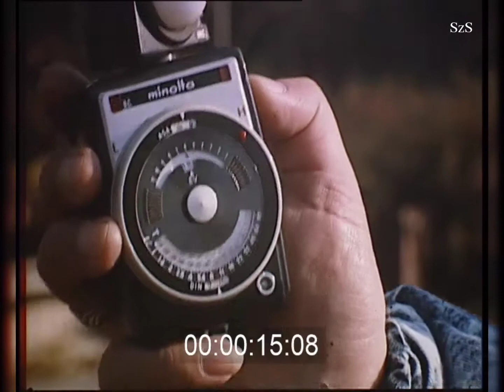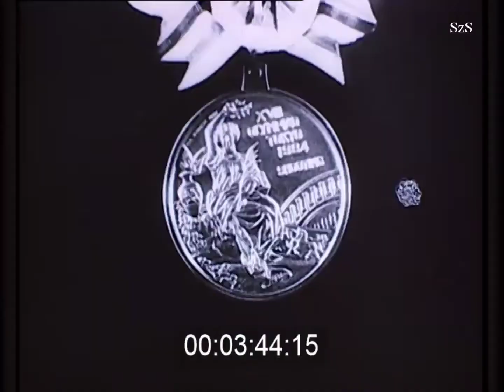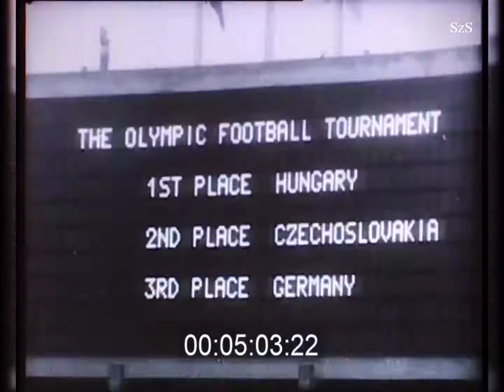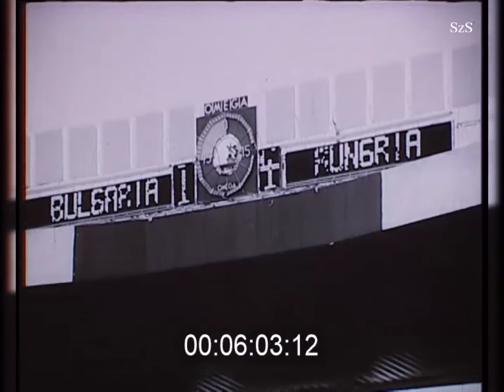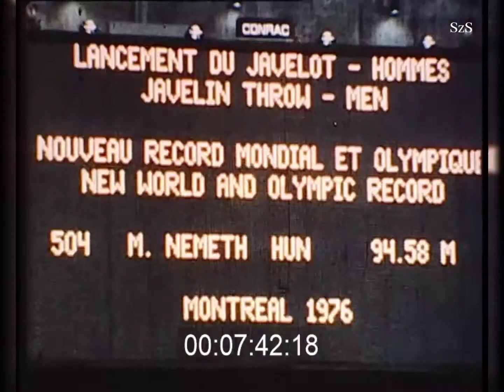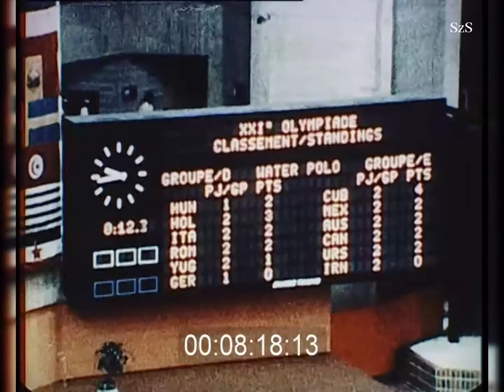MAGYAROK AZ OLIMPIÁN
(MUNKATÁRSAK: GORBÓI TAMÁS, ÓNODI G. GYÖRGY, ZSOLT RÓBERT, ZÁDORI ANNA, KÁTAI RÓBERT, SZŰCS PÉTER)

Elhangzó szöveg:

A II. világháború kétszer is elfújta az olimpiai lángot, de tizenkét esztendős szünet után, Londonban ismét diadalmasan fellobbanhatott. Újra következhettek négyévenként az ötkarikás játékok, s megint csak tapsolhattunk sok magyar sikernek. Közülük mutatunk be jónéhányat, fölidézve a győzelem magával ragadó pillanatait, emlékezve az olimpiák kiemelkedő tudású magyar sportolóira. Felejthetetlen pillanatok, nagy egyéniségék. Rájuk emlékezünk most. Németh Imre a kalapácsvetés világcsúcstartója. Az ő győzelmének tiszteletére hangzott fel először a londoni olimpián a magyar himnusz. Aztán még kilenc alkalommal állhatott fel magyar versenyző a győzelmi dobogó legfelső fokára. Köztük a pisztoly zsonglőre, Takács Károly. Most pedig nézzük és hallgassuk a háromszoros olimpiai bajnok Papp Lászlót. "1948. London: ellenfelem John Pray egy kemény angol matróz. Fejét fő árbocból faragták. Az első menetben annyit ütöttem, hogy sok más ellenfélnek elég lett volna. A másodikban csak arra ügyeltem, hogy ő meg ne üssön. A harmadikban aztán mindent bele! A győzelemre gondoltam és édesanyámra." 1952. Helsinki. Csermák József világrekorddal utasítja maga mögé a mezőnyt. A női úszóversenyeken elsöprő a magyar siker. Á "pillangókisasszony" Székely Éva a mellúszó számban győz a szintén magyar Novák Éva elött. Szőke Kató, a világ leggyorsabb úszónője címet szerzi meg, a gyorsváltó pedig utcahosszal előzi meg a vetélytársakat. Vízilabdázóink, Jeney, Gyarmati, Kárpáti, Lemhényi, Markovits és társai, micsoda nevek! - visszahódítják az 1948-ban elvesztett elsőséget. Itt pedig már a formálódó Aranycsapat első világraszóló diadala: könnyed, fölényes győzelmek után jött a jugoszlávok elleni döntő. Czibor labdája vágódik az ellenfél kapujába és Puskás átveheti az aranyérmet. Melbourne, 1956. Riasztó hírek jönnek otthonról, de még így is születik hat győzelem. Az első: az Urányi-Fábián kajak kettes, győztesen a célban. Az első televíziós olimpia 1960-ban, Rómában. Itthon még kevés a TV, persze, hogy nagy tömegek állnak az áruházak kirakatai előtt és van is látnivalójuk bőven. Parti János nagy versenyben diadalmaskodik. Az öttusázók két aranyat is nyertek. Első a Balczó-Nagy-Németh összetételű csapat, az egyéni bajnokságon pedig Németh Ferenc. A római hat arany után Tokió ismét tízet hoz. Hammerl László, ő ma a sportlövők kapitánya, kisöbű sportpuskával nyer, Török Ferenc, akiből szintén szövetségi kapitány lett, legyőzhetetlen az öttusában. A futásban kiadja minden erejét, de itt a jutalom: első magyar egyéni győzelem a sportág történetében. Háromszori olimpiai ezüstérem után Polyák Imre végre a győzelmi dobogó legtetején. Női tőrvívásban ellenállhatatlanok a mieink: első a magyar válogatott és első Rejtő Ildikó is. Tokióban négy aranyérmet szereztek vívóink. Vízilabdában is újra az élen. Így tudósított erről Szepesi György. /archív/ Ez pedig a labdarúgótorna számos Bene-gólja közül az egyik. És talán a legfontosabb, a sikeres döntőn, Csehszlovákia ellen. Akkor még így futballoztak a mieink. Két atléta-győzelem Mexikóvárosban. Németh Angéla és Zsivótzky Gyula itt koronázta meg pályafutását. Öttusában aranyérmes a magyar csapat, Balczó hajszállal szorul a második helyre. Párbajtőrvívásban Kulcsár Győző valósággal leiskolázza ellenfeleit és verhetetlen a csapat is. A kajak és kenu két klasszikus számában, az 1000 méteres egyesben magyarok az élen. Hesz Mihály felejthetetlen hajrája és Tatai Tibor ragyogó győzelme. Két nagy birkózó egyéniség a szőnyegen. Olimpiai bajnok a légsúlyú Varga János és Tokió után duplázott a felejthetetlen "Pici", Kozma István. A labdarugók megvédik olimpiai elsőségüket, sajnos ez a búcsúgyőzelmük a játékok eddigi történetében. A tíz arany Mexikóban is megvan. Az utolsó teljes olimpia Szöul előtt: München, 1972. Tíz világbajnoki arany, két olimpiai csapatgyőzelem után Balczó András végre egyéni bajnok öttusában. Páratlan teljesítmény! Földi Imrének is sikerül a mexikói ezüstöt aranyra váltania. Megint csak legyőzhetetlen a párbajtőrözők aranycsapata, Kulcsárral, Fenyvesivel, Schmidt Pállal, Osztriccsal, Erdőssel. Az egyéni győzelem ezúttal Fenyvesi Csabáé. Tragédia az olimpián. Izraeli sportolók estek az esztelen és céltalan terrortámadás áldozatául. De az erőszak nem lehet úrrá a játékokon: az olimpia mégis folytatódik. Papp László ezúttal már mesterként a szorító sarkában és győz a tanítvány, Gedó György. Csonka olimpia Montreálban: Fekete-Afrika távollétével tüntet. A politika mind erősebben befolyásolja a játékok sorsát, de Tordasi Ildikó számára nincs zavaró körülmény. Ellenállhatatlanul vív, lerohanja ellenfeleit. Övé az arany. A vívók olimpiai elsőségére azóta is várunk. A magyar atlétika utolsó kiemelkedő sikere: Németh Miklós nyer a gerelyhajításban és ott a táblán a szenzációs eredmény: Világcsúcs! A londoni olimpiai bajnok Németh Imre fiának...stb.